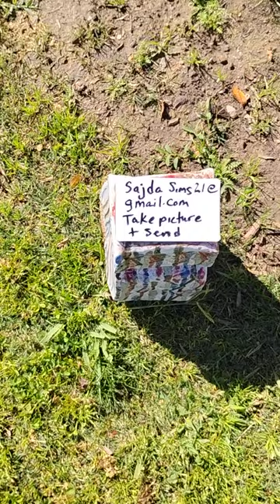SZOS Productions Ceramic Art Balboa Park 11-20-2023